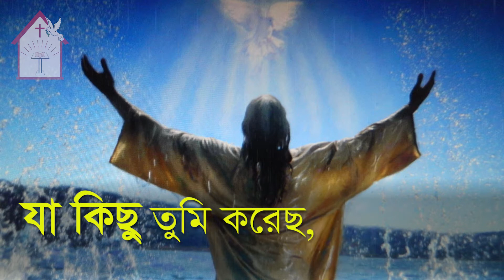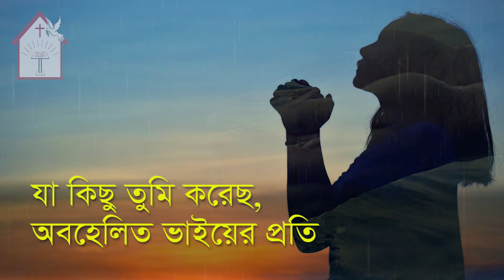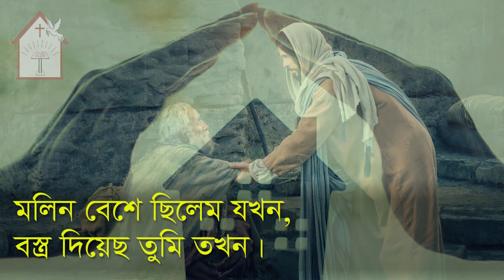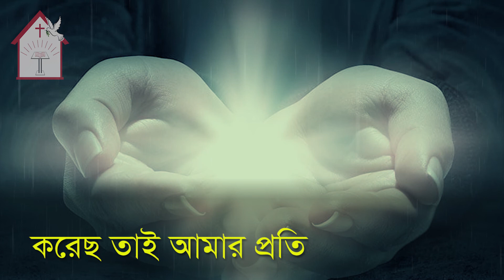যা কিছু তুমি করেছ | Ja kichu tumi korecho | ঈসায়ী গান | Isa-e Song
গানের কথাঃ

যা কিছু তুমি করেছ, অবহেলিত ভাইয়ের প্রতি
করেছ তাই আমার প্রতি (৪)

খাদ্য দিয়েছ আমায় তুমি, ক্ষুধিত যখন ছিলেম আমি,
তৃষ্ণিত যখন ছিলেম আমি, তৃষ্ণা মিটালে আমায় তুমি।

দুয়ার খুলেছ আমায় তুমি, গৃহহীন যখন ছিলেম আমি;
মলিন বেশে ছিলেম যখন, বস্ত্র দিয়েছ তুমি তখন।

ক্লান্ত যখন ছিলেম আমি, শক্তি এনেছ আমায় তুমি,
ভীত যখন ছিলেম আমি, অভয় দিয়েছ শুধুই তুমি।